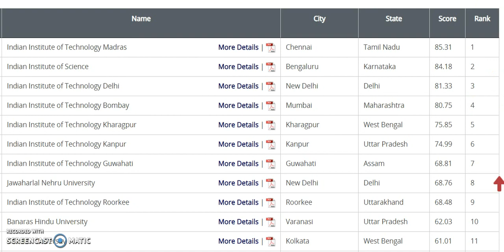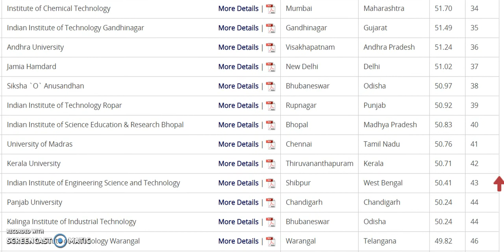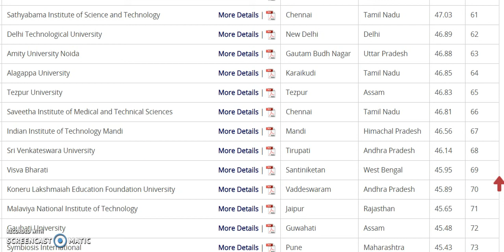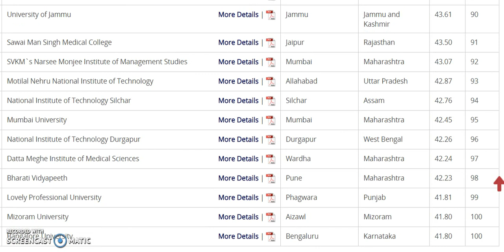Top 100 INSTITUTES in India 2020 | Overall Category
All India Top Institute University Ranking 2020 | Engineering | Management | Pharmacy | Degree College | Medical | Law | Architecture | Dental

ONLINE TUITION available for any electronics related subjects of Diploma, B.Tech, M.Tech, BCA, MCA, BSc, MSc students for Electronics & Communication Engineering(ECE), CSE, AEIE, EE, IT. Also solutions available for any MOOC , edX, NPTEL, coursera.

Asst. Professor(B.Tech-M.Tech-PhD(P))

Teaching Experience: 15 Yrs.

 Subject: :
 1.Digital Signal Processing(DSP);
 2. TELECOMMUNICATION SYSTEMS,
3. Digital Electronics;
4. SATELLITE COMMUNICATION;
5. Analog Communication;
6. BASIC ELECTRONICS;
7. Signals & Systems;
8. DATA COMMUNICATION & NETWORKING;
9. Wireless Communication;
10. RENEWABLE ENERGY
11. Analog Electronics
12. Solar Energy
13. Circuit Theory
14. Speech Processing

 LOCATION:- Online mode.